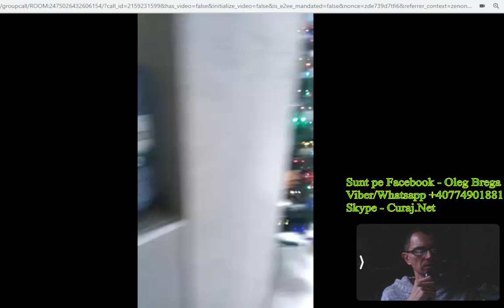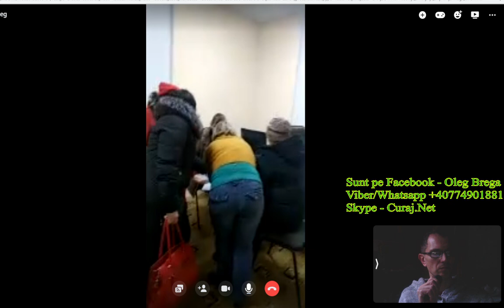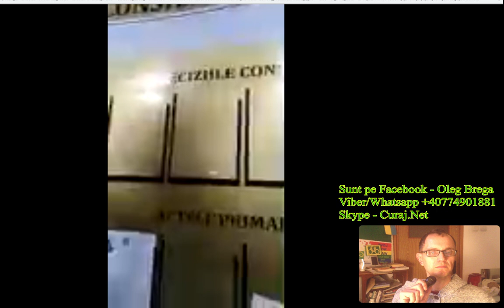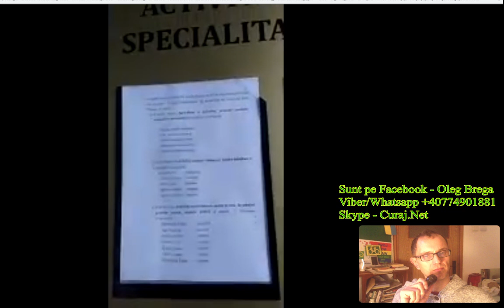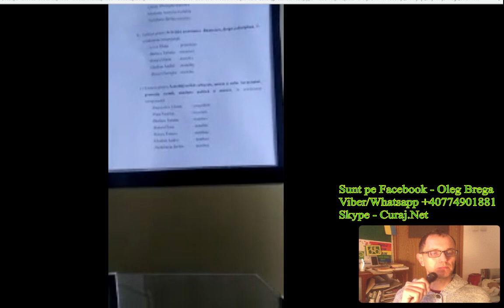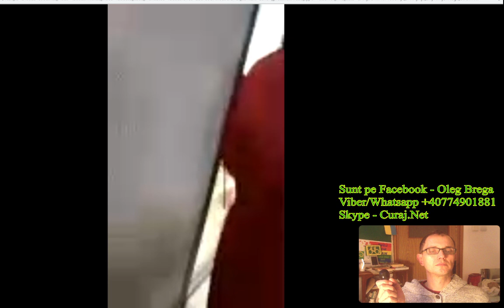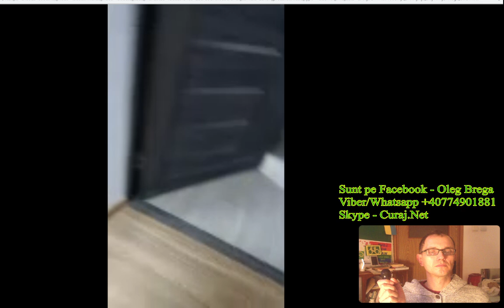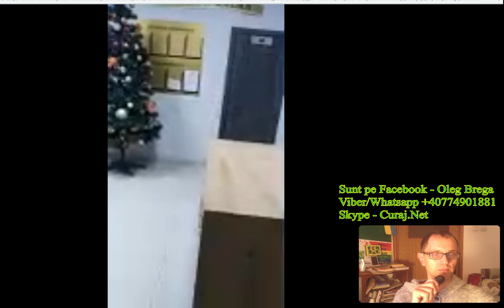Cică vor să facă ședință de consiliu secretă la Burlacu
Tamara Rotaru e consilieră independentă la Burlacu, Cahul și spune că cineva ar fi propus la ședința de azi a comisiilor permanente ca să fie ședință închisă luni la plenul consiliului local. Asta ar fi ilegal!